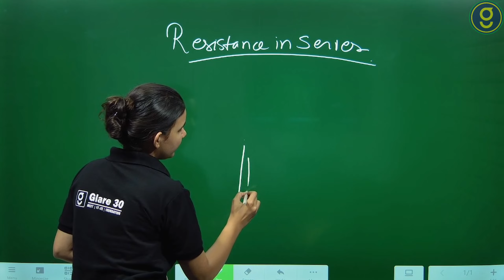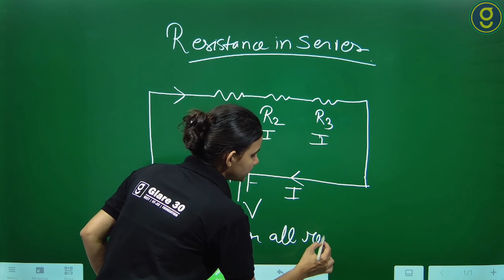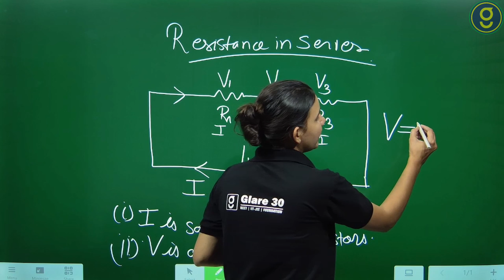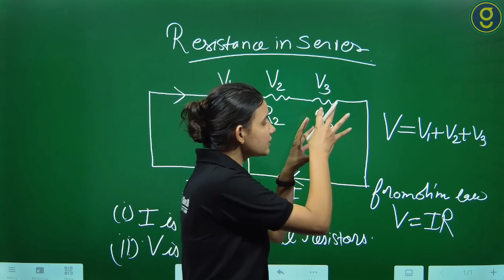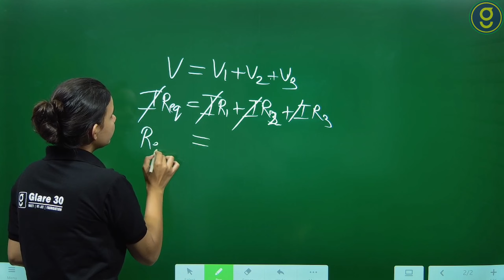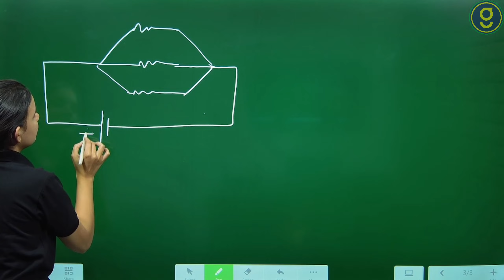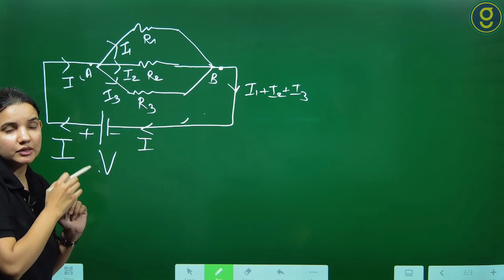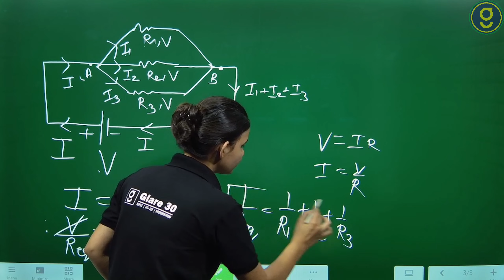Series And Parallel Combination Of Resistance | Introduction | Basic | CBSE | NCERT,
The resistances are connected in series to increase the resistance of the circuit to reduce the current according to the load. Resistances are connected in parallel to reduce the total resistance of the circuit. Also, it is used to obtain different currents from a single current.